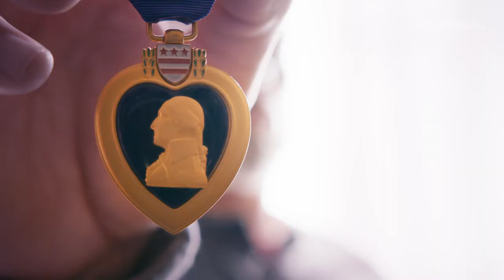Ottoock C-Brace - David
Director: Axel Lerner
Camera: Richard Böhringer
Editor: Rocco DiMento
Production: Ginger Media